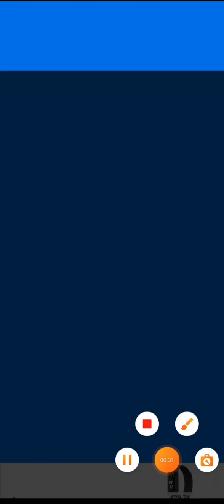SaveTheFish Game savethefishgame fishgame